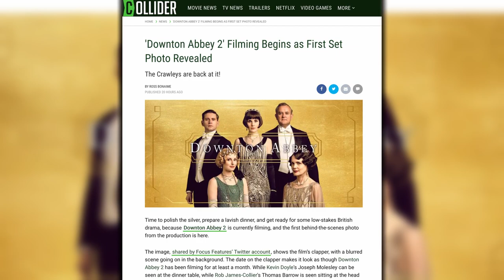Downton Abbey 2 Photo Reveals Filming Has Begun on the Sequel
Time to polish the silver, prepare a lavish dinner, and get ready for some low-stakes British drama, because Downton Abbey 2 is currently filming, and the first behind-the-scenes photo from the production is here.

The image, shared by Focus Features’ Twitter account, shows the film’s clapper, with a blurred scene going on in the background. The date on the clapper makes it look as though Downton Abbey 2 has been filming for at least a month. While Kevin Doyle’s Joseph Molesley can be seen at the dinner table, while Rob James-Collier's Thomas Barrow is seen sitting at the head of the table in the servant's quarters. After being pushed away from the excitement of getting the house ready in the first Downton Abbey, it looks like Barrow is back in the mix of things.